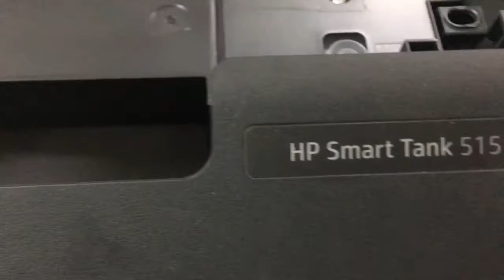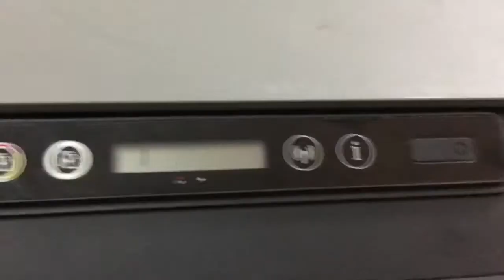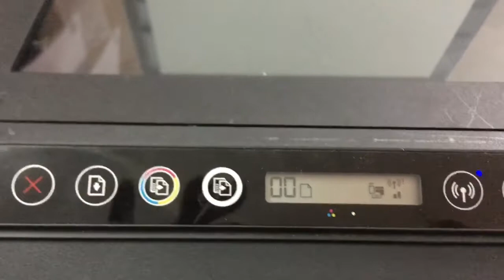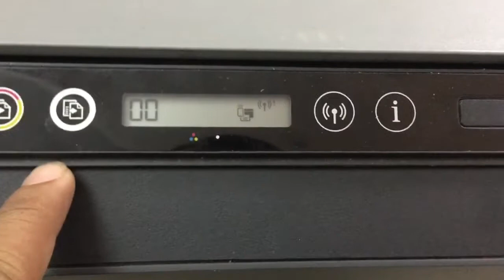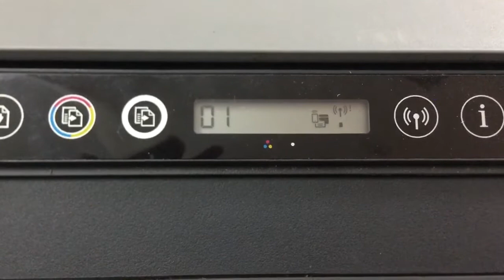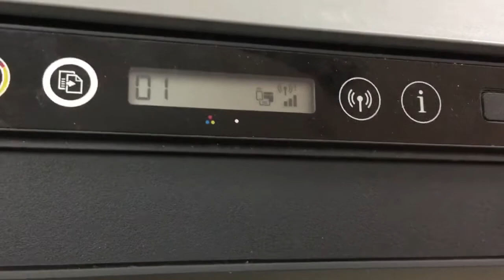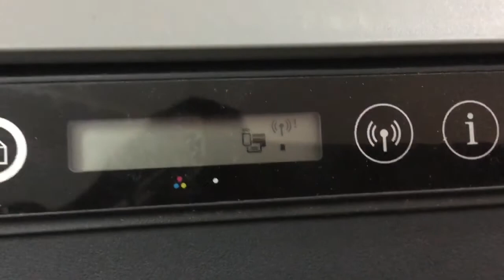HP Smart Tank 515 Er3 printer's carriage and printerhead running have big sound 02 100% solved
HP Smart Tank 515 Er3 printer's carriage and printerhead running have big sound 02 100% solved,HP Smart Tank 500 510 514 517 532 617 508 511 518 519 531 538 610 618